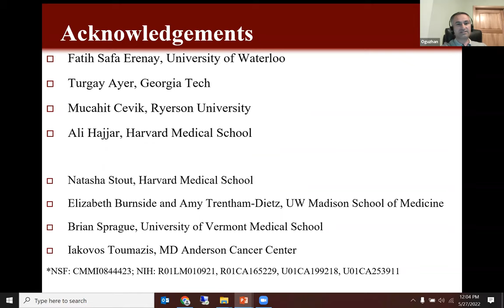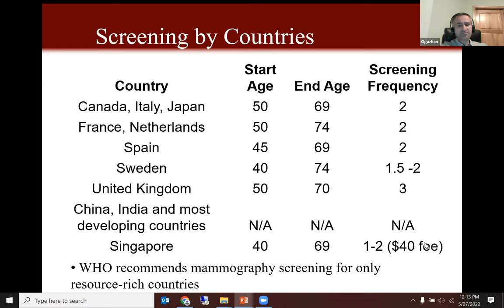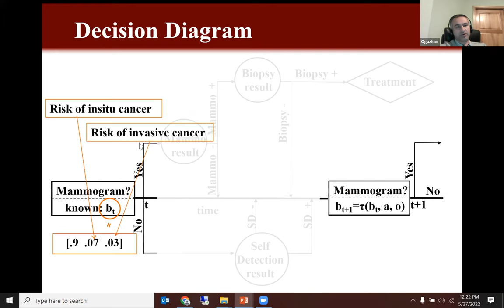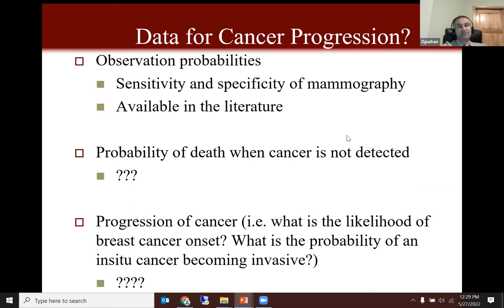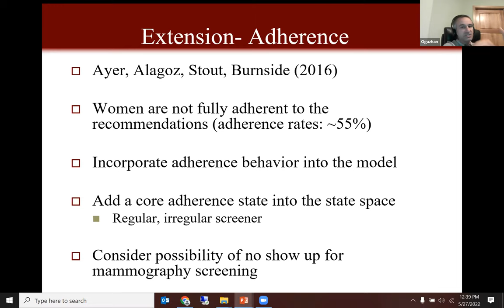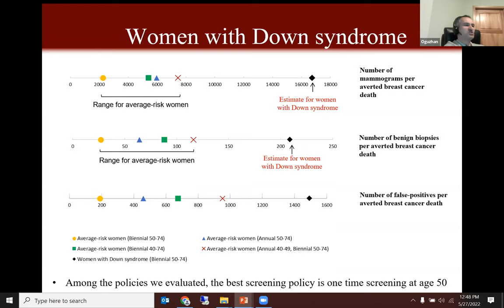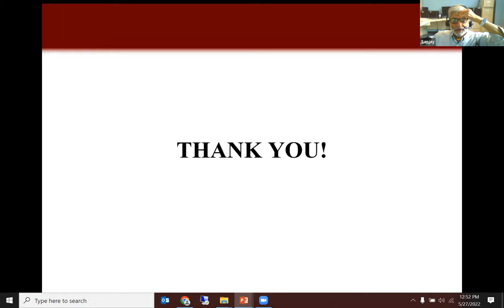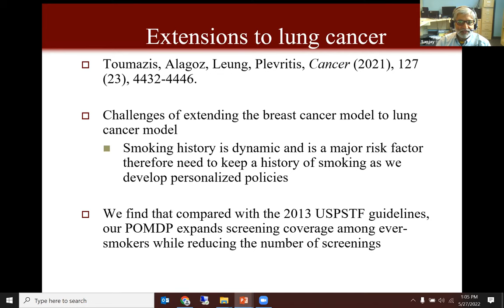INFORMS Health Applications Society Online Seminar Series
Stochastic Modeling to Personalize Cancer Screening
This seminar series welcomes a broad range of healthcare modeling research topics such as healthcare operations, medical decision making, health policy, and health analytics.
Speaker: Dr. Oguzhan Alagoz, University of Wisconsin-Madison

Oguzhan Alagoz is Proctor & Gamble Bascom Professor of Industrial and Systems Engineering at the University of Wisconsin-Madison. He is also a professor at the Department of Population Health Sciences and serves as the director of NIH-funded Institute for Clinical and Translational Research (ICTR)-Simulation Center.